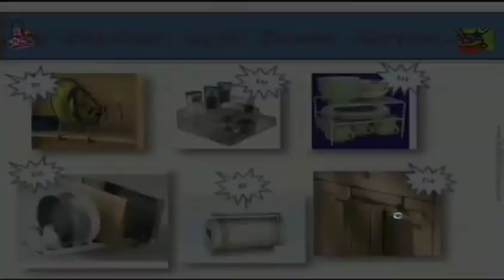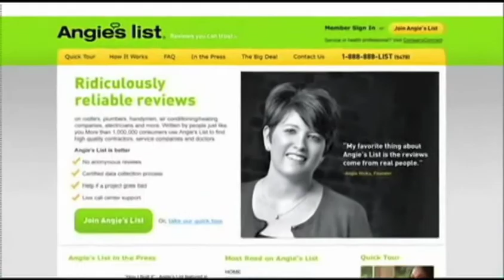RVKN Show003 Seg02YT